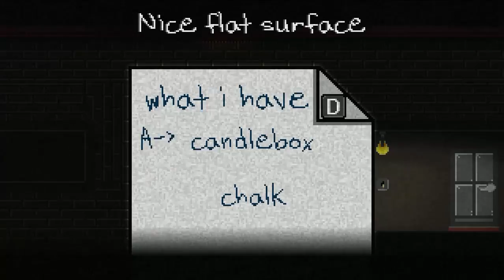Gramy ZOZO - Przywołuje demony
ZOZO